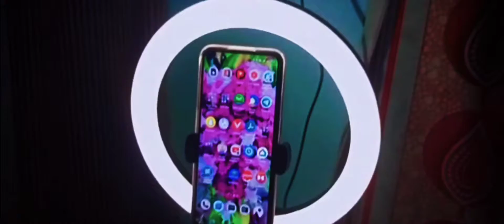new indoor setup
Ring light with tripod.